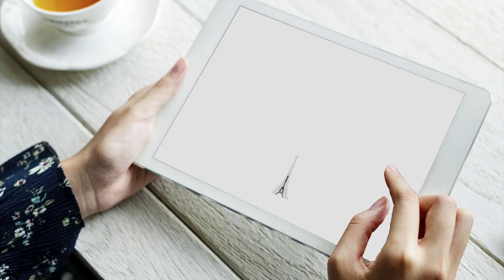¿SE RETIRA EEUU DE SU ROL DE POTENCIA? | SABADO SIN GLORIA | FUERA DE ORDEN 20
¿Qué quiere hacer los EEUU con su política exterior? ¿Se retira el gigante norteño de su rol de potencia mundial para dedicarse a lo interno y a sus intereses? ¿Se acabó el estatus quo de la postguerra y viene otra etapa de inestabilidad global? De eso y mucho más, hablamos en esté Sábado sin gloria, con Jovel Álvarez y el editor de El American Orlando Avendaño.